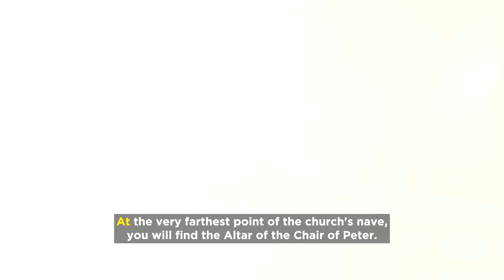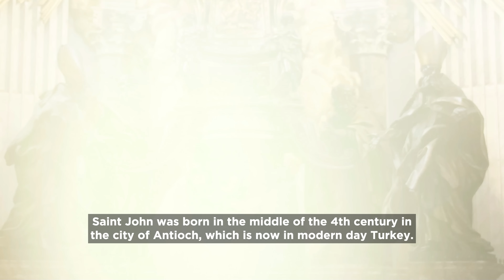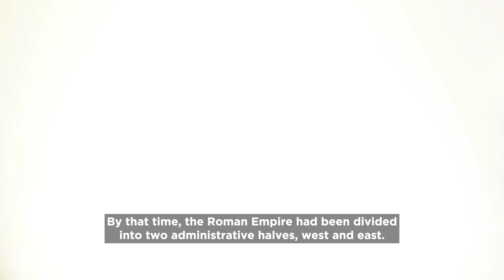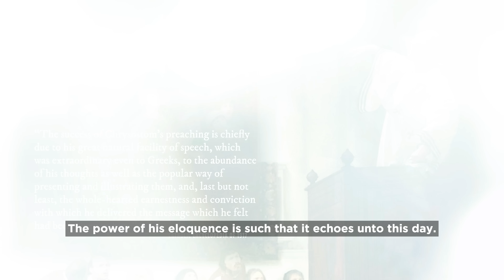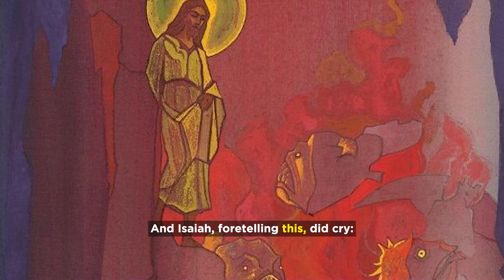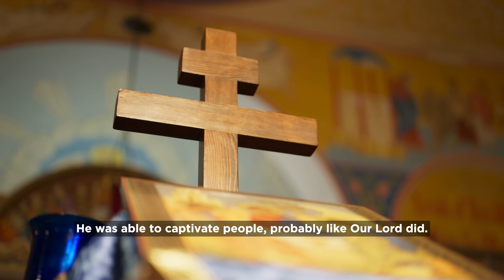On the Road to Emmaus w/ Bishop Boyea | Week 17 | The Golden Sermon | October 8 to 14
The Paschal Homily of Saint John Chrysostom has been described as the greatest Easter sermon ever written. This week On the Road to Emmaus, Bishop Earl Boyea of Lansing continues his teaching upon the homily at Holy Mass and challenges us to read Saint John's great sermon in order to discover just why the 4/5th century Archbishop of Constantinople gained the name "Chrysostom" which means "golden mouthed" in Greek. The text of the homily is below:

The Paschal Homily of Saint John Chrysostom:

"If any man be devout and love God, let him enjoy this fair and radiant triumphal feast. If any man be a wise servant, let him rejoicing enter into the joy of his Lord. If any have labored long in fasting, let him now receive his recompense. If any have wrought from the first hour, let him today receive his just reward. If any have come at the third hour, let him with thankfulness keep the feast. If any have arrived at the sixth hour, let him have no misgivings; because he shall in nowise be deprived thereof. If any have delayed until the ninth hour, let him draw near, fearing nothing. If any have tarried even until the eleventh hour, let him, also, be not alarmed at his tardiness; for the Lord, who is jealous of his honor, will accept the last even as the first; He gives rest unto him who comes at the eleventh hour, even as unto him who has wrought from the first hour."

"And He shows mercy upon the last, and cares for the first; and to the one He gives, and upon the other He bestows gifts. And He both accepts the deeds, and welcomes the intention, and honors the acts and praises the offering. Wherefore, enter you all into the joy of your Lord; and receive your reward, both the first, and likewise the second. You rich and poor together, hold high festival. You sober and you heedless, honor the day. Rejoice today, both you who have fasted and you who have disregarded the fast. The table is full-laden; feast ye all sumptuously. The calf is fatted; let no one go hungry away."

"Enjoy ye all the feast of faith: Receive ye all the riches of loving-kindness. let no one bewail his poverty, for the universal kingdom has been revealed. Let no one weep for his iniquities, for pardon has shown forth from the grave. Let no one fear death, for the Savior’s death has set us free. He that was held prisoner of it has annihilated it. By descending into Hell, He made Hell captive. He embittered it when it tasted of His flesh. And Isaiah, foretelling this, did cry: Hell, said he, was embittered, when it encountered Thee in the lower regions. It was embittered, for it was abolished. It was embittered, for it was mocked. It was embittered, for it was slain. It was embittered, for it was overthrown. It was embittered, for it was fettered in chains. It took a body, and met God face to face. It took earth, and encountered Heaven. It took that which was seen, and fell upon the unseen."

"O Death, where is your sting? O Hell, where is your victory? Christ is risen, and you are overthrown. Christ is risen, and the demons are fallen. Christ is risen, and the angels rejoice. Christ is risen, and life reigns. Christ is risen, and not one dead remains in the grave. For Christ, being risen from the dead, is become the first fruits of those who have fallen asleep. To Him be glory and dominion unto ages of ages. Amen."